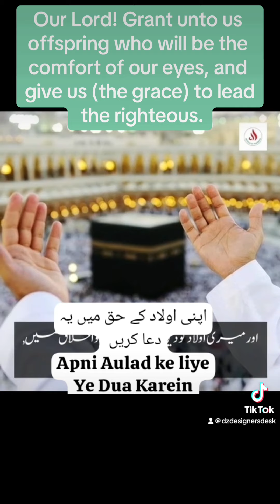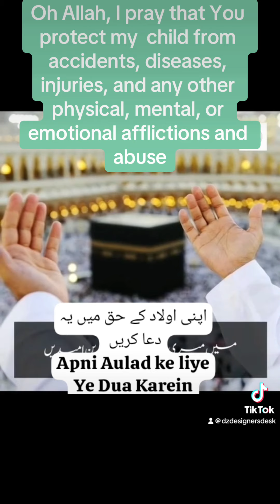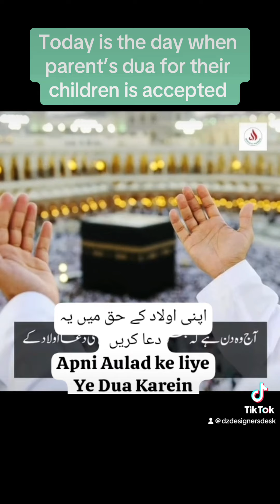❤️Special dua for children during zillhajj❤️